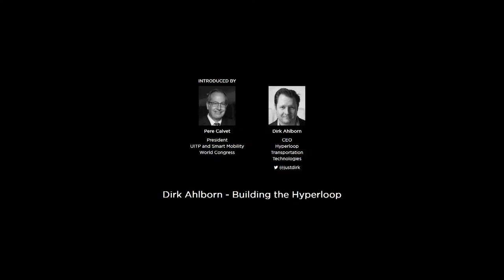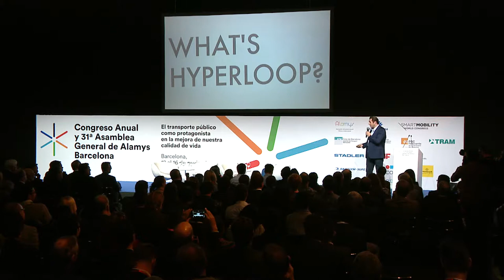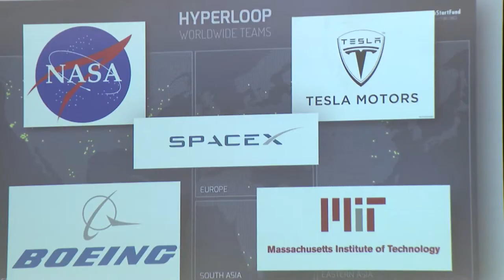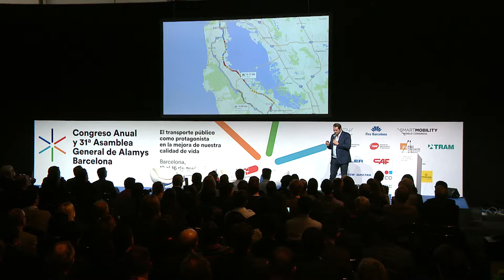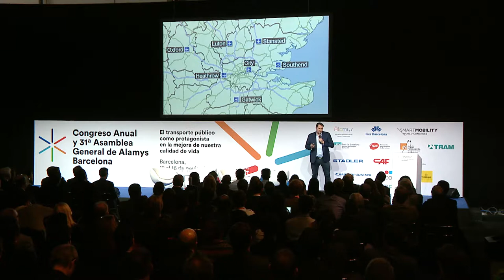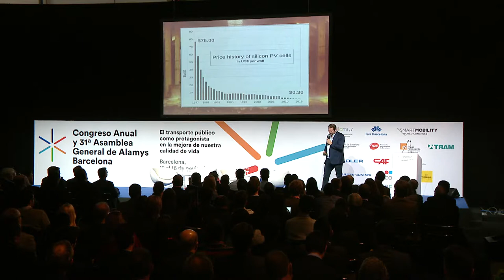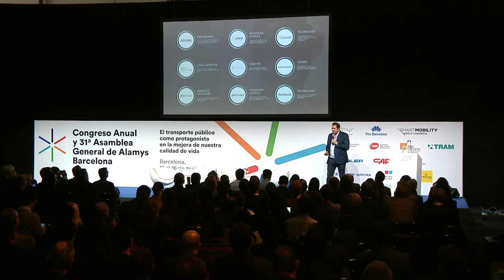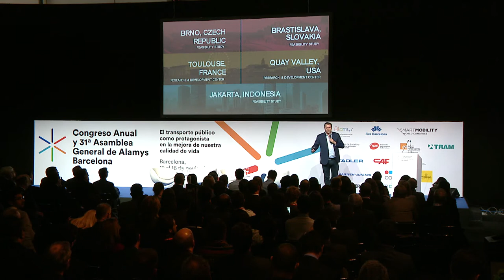Keynote Session - Dirk Ahlborn. Building the Hyperloop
In August 2013, Elon Musk published the original Hyperloop white paper detailing a new mode of transportation: a passenger capsule that travels at 760 MPH. Hyperloop Transportation Technologies, Inc. (HTT) rose to the challenge. Get an insider's view into this massively transformative project.

INTRODUCED BY
Pere Calvet
President
UITP & Smart Mobility  World Congress

SPEAKER
Dirk Ahlborn
CEO
Hyperloop Transportation